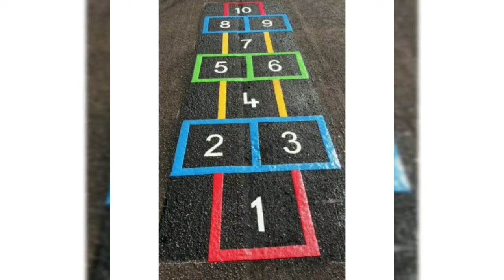¿Jugamos a la rayuela?